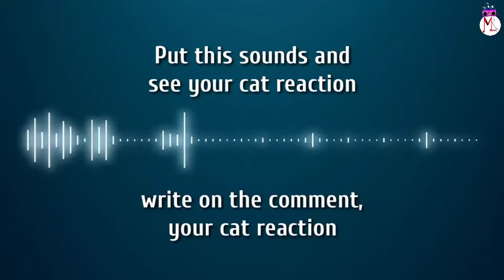Sounds that Make Cats go Crazy |Prank Your Cat Sound Effect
MR Music present 16 Sounds Make your cat go crazy and funny. @CatDoggMusic
Put this prank your cat sound to your cat and watch their cute reaction. This sound will make your cat react and also make you laugh hard.

😻Suggested Music Video for Your Cat and Dogs...

Search words..
cat meowing, cat relaxing music,
Relaxing music for cat and kitten,cat calming aid, How can I trick my cat,
cat lullaby, cat purring, cat meow, soothing and calming music for cats, How do you troll a cat, cat scaring sound, Sounds that make cats leave, cat prank call, Mouse sound for cats, cat screaming sound, 10 cat sounds.

Social Links 🔗